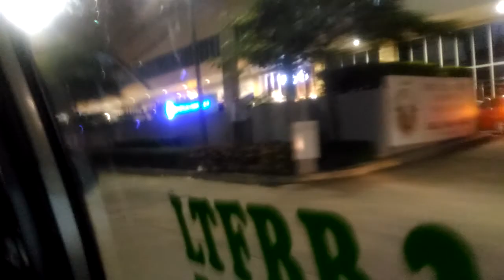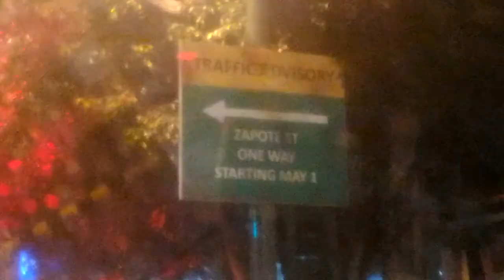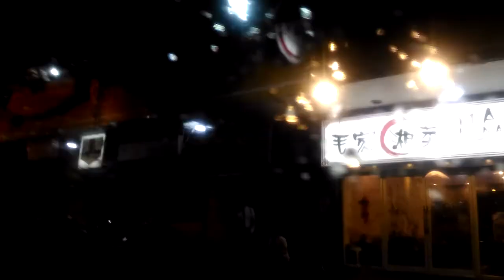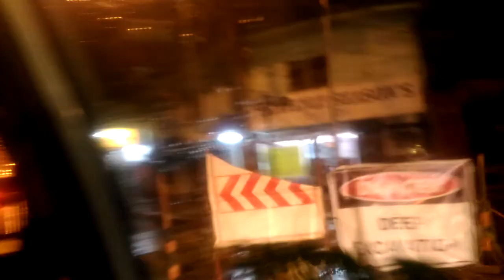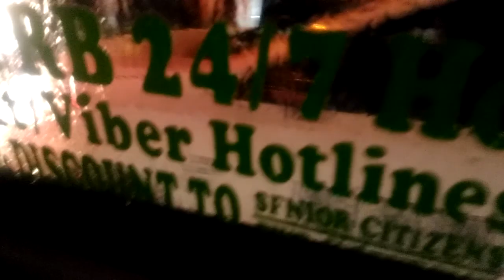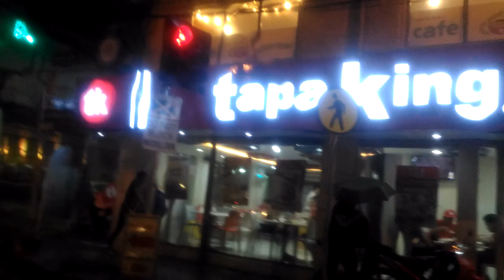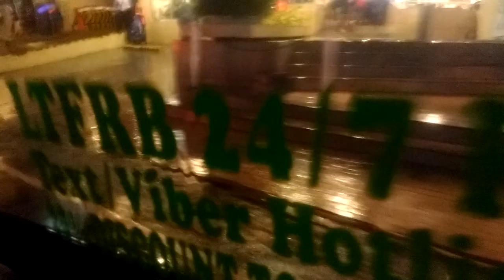Me in a taxi last night on the roads in Metro Manila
Last night (8/21/2018) the rain was so hard occasionally. I guess I need a good phone or camera that can handle low light better than my current phone.